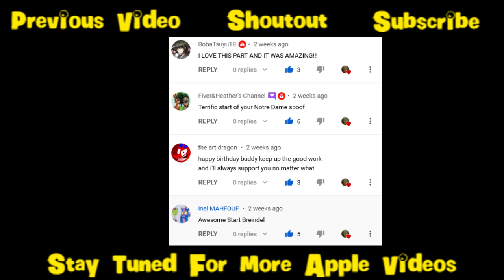applesdfmovie7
New applesdfmovie every first of January and July. Unless there are plenty of Halloween, Christmas, or Valentine jokes I make within a season.

Dedicated to:
House of Mizfitz (for his own joke compilations)
OHANAS (for her partaking in the joke-before-intro idea, too)
Skymation2415 Productions (for partaking in the joke-before-intro idea, too)